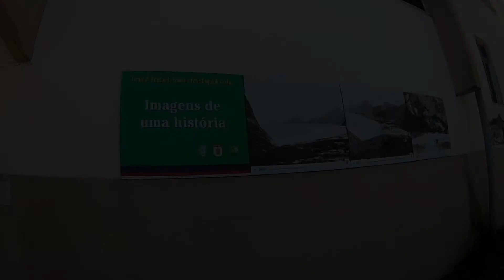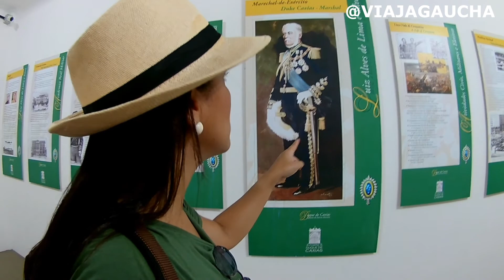TRILHA NO RIO DE JANEIRO - FORTE DUQUE DE CAXIAS / FORTE DO LEME - VIAJA GAUCHA.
Forte Duque de Caxias - Forte do Leme
O Forte Duque de Caxias, conhecido como Forte do Leme, foi originalmente construído entre 1776 e 1799 por ordem do Marquês do Lavradio, quando o Brasil ainda era parte do Império Português. Ele antes era chamado de Forte do Vigia ou da Espia porque não possuía artilharia e servia para alertar as outras fortificações sobre a chegada de navios ao Rio de Janeiro.
Há exposições temporárias sobre a preservação ambiental também.
OBSERVAÇÕES:
Maiores de 60 anos, crianças até 10 anos e militares das Forças Armadas/dependentes diretos têm gratuidade, válida somente para a a caminhada ecológica.
A visitação é gratuita às terças-feiras.
É proibido utilizar trajes de banho e transitar sem camisa na trilha ou visitação ao Sítio Histórico.
É proibido conduzir ou consumir bebidas alcoólicas na trilha ou na visitação ao Sítio Histórico.
Em dia de chuva, as visitas são suspensas.

***Atenção leve aguá, mas tem bebedouro e banheiro.*** ;-)
Funcionamento: Terça á Domingo das 9:30 ás 16:30
Endereço:Almirante Julio de Noronha s/n - Leme  RJ
Entrada: R$ 4 reias inteira / R$ 2 reais meia.

📓Veja fotos exclusivas das minhas viagens pelo Brasil e no mundo,
com dicas do que fazer no RJ
Use

Seja bem-vindo(a) ao canal Viaja Gaúcha!
Com vídeos semanais, o canal é apresentado por Michele e tem como objetivo compartilhar de uma forma simples, dicas de lugares e passeios no Rio de Janeiro.
Não se trata apenas de dinheiro, viajar é conhecer pessoas, culturas, histórias e vivências. Beijos Michele ;-)